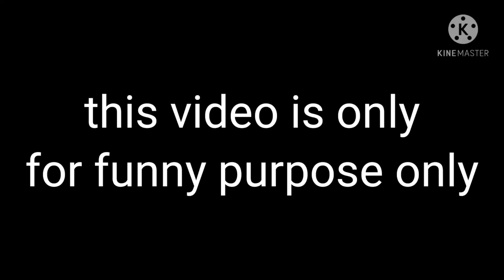Bussid funny video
Hi friends this video shows that bussid funny video